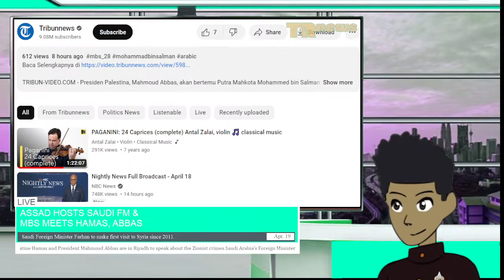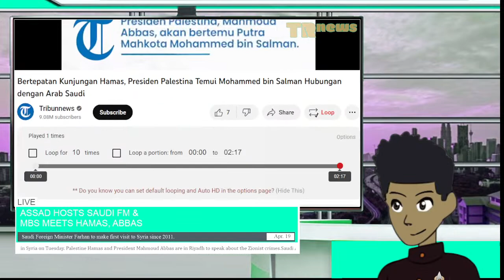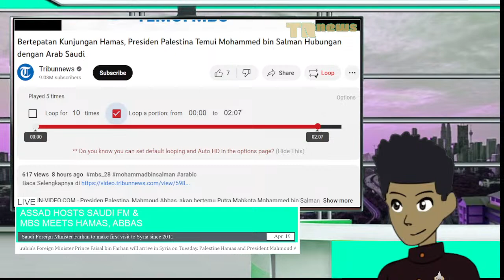MBS Meets Hamas, Abbas